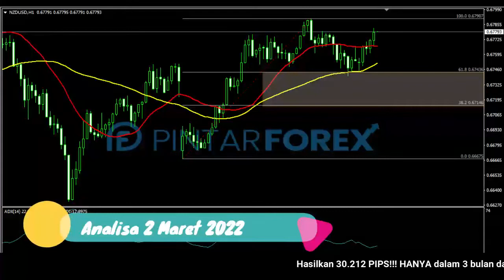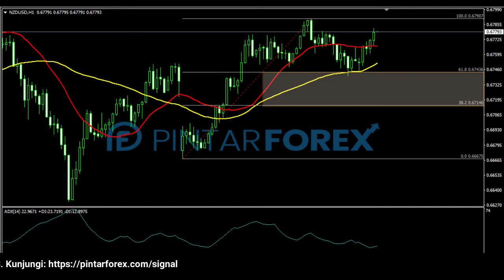🔴 LIVE: Analisa Forex Hari Ini 2 Maret 2022 NZD-USD Bullish; Waspadai Ada Area Resistan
"Analisa Forex Hari Ini 2 Maret 2022 NZD-USD Bullish; Waspadai Ada Area Resistan